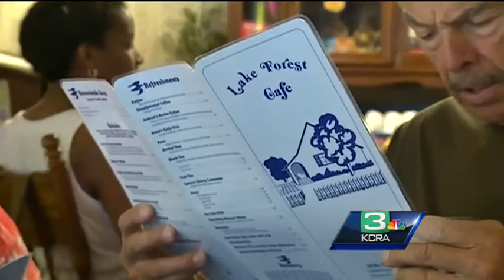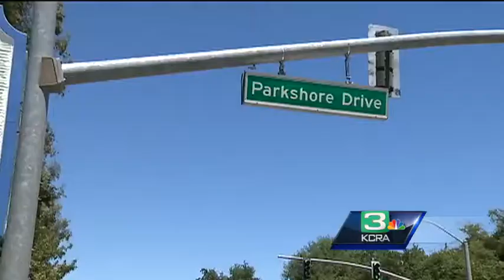Folsom landmark to close over ADA issue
The Lake Forest Café in Folsom will close after 31 years in operation after a lawsuit was filed by Robert Kalani over an ADA issue.